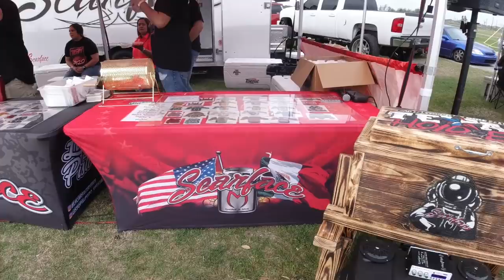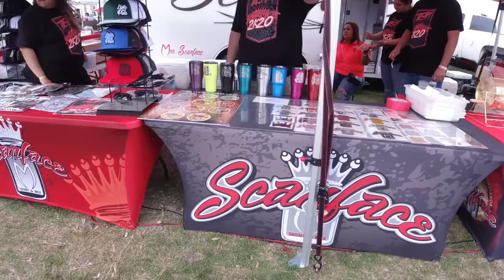Texas Hold Em Show 2020 | El Scarface Ruben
Welcome back to the channel! This long awaited Texas Hold Em Vlog the latest show we attended this year.